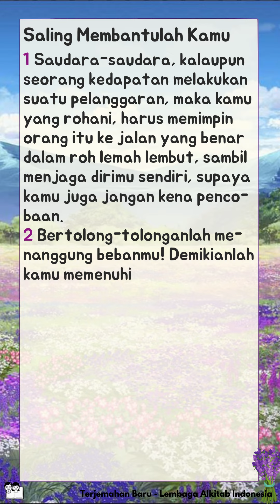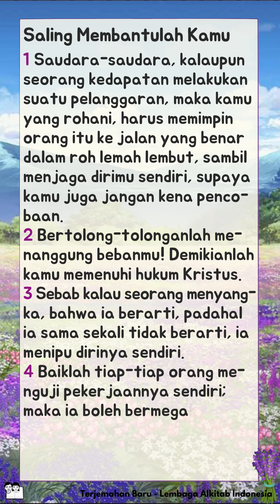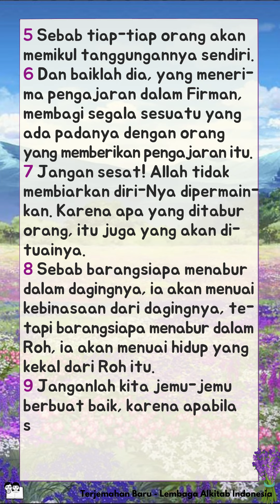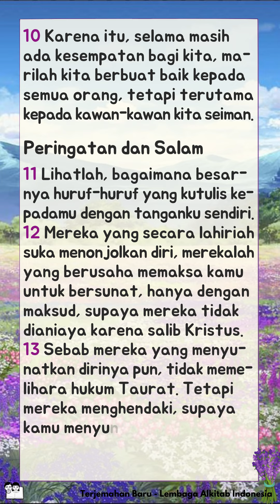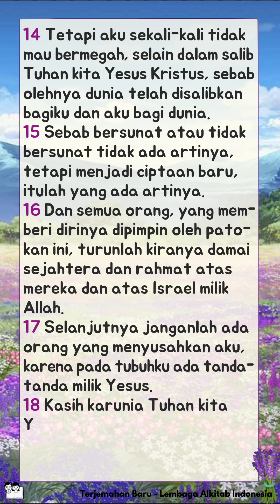Alkitab Bersuara | Surat Galatia 6